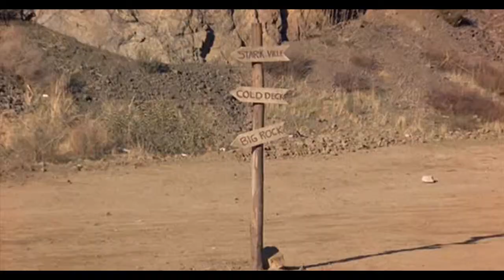Кактус Джек, 1979. (нарисованный туннель) Road Runner - invisible ink, скрытые киноцитаты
Видео взято с канала Frases Célebres